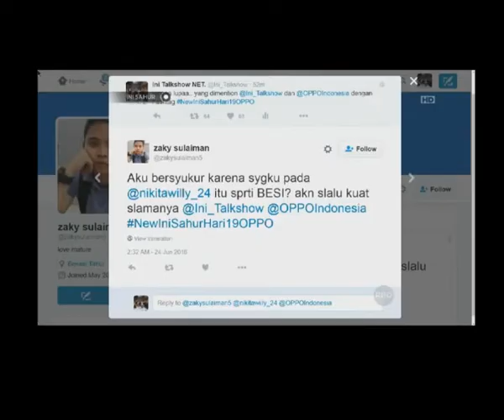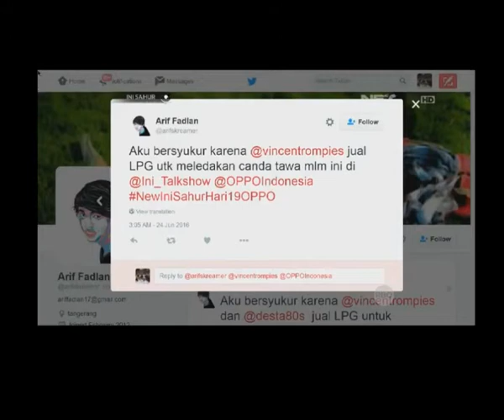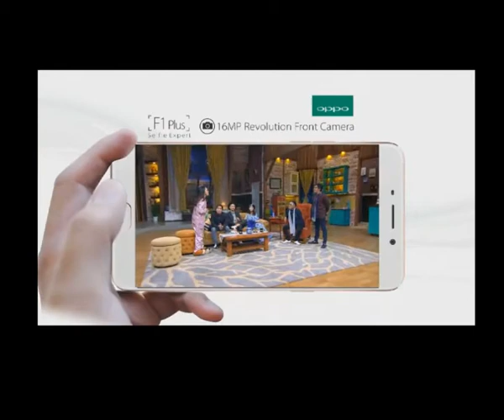Ini Sahur 24 Juni 2016 Part 4 - Nikita Willy,Desta,Vincent